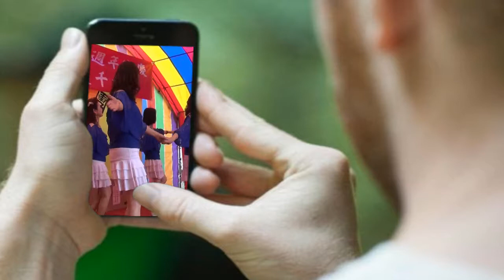恭祝福德正神 聖誕千秋 (舞蹈表演)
國家新城
福德宮40週年宮慶活動